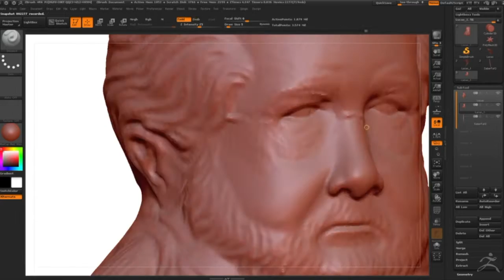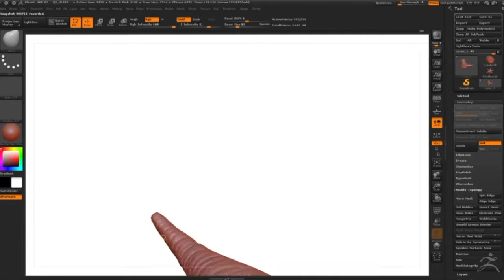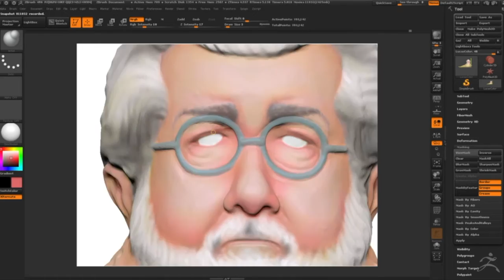Making the George Lucas "King Cuts" Sculpture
This is how I carved my George Lucas Jabba the Hutt "King Cuts" wood sculpture, then made a 3D-scan and re-sculpted the 3D-model to make it available for 3D-printing.